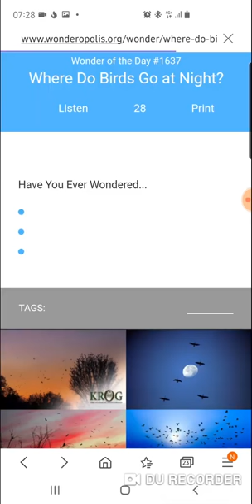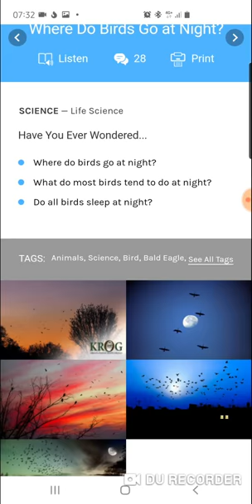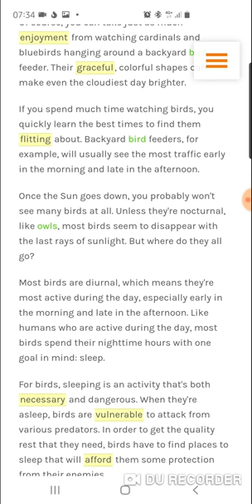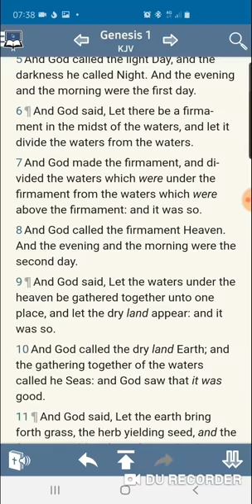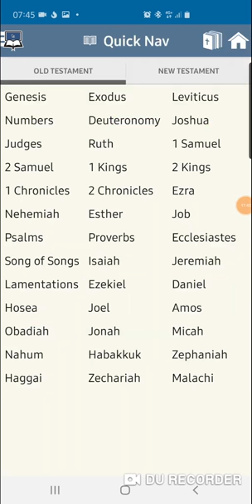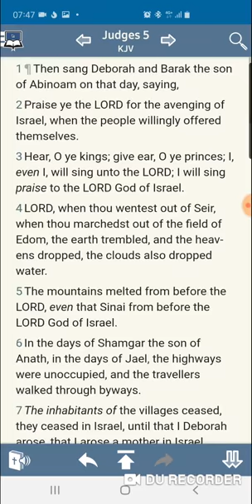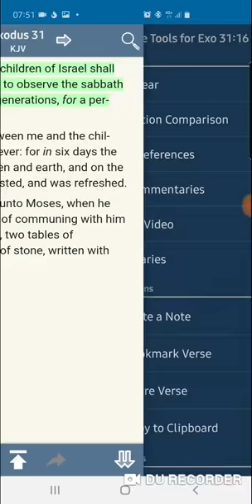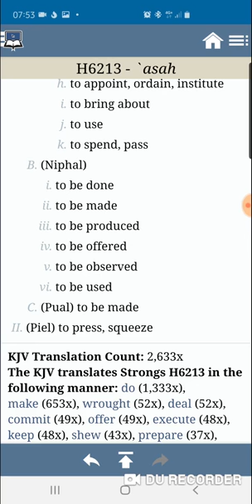Wait till it's Dark for the Shabath? Not Sundown?